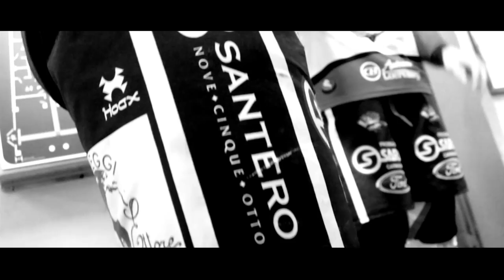youtube video #-D3WpHZ9KBo